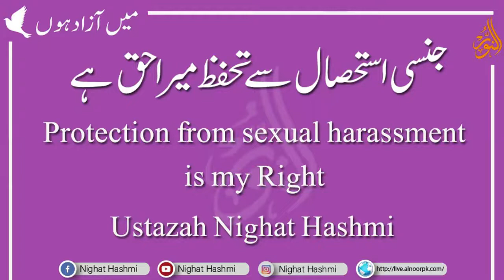Jinsi istehsaal sa tahaffuz mera haq h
ہاں یہ سچ ہے
عورت غیر محفوظ ہے
کہیں جنسی ہراسانی ہے
کہیں جنسی استحصال ہے
لیکن۔۔۔
جب ہم اسلام کی بیٹی کوگانے بجانے اور اداکاری کے جوہردکھانے کی دعوت دیں گے
حسن کے مقابلوں میں شرکت کی، اور وہ اس کو اپنے لیے باعث فخر سمجھے گی
 ہمارے یہاں کیاسب ھی اس بات پر فخر محسوس نہیں کرنے لگ گئے کہ عورت ہرمیدان میں حصہ لینے کے قابل ہوگئی ؟

موٹر سائیکل پر سوارہوجائے توسب سمجھیں کہ عورت آزاد ہوگئی
عورت کوخوب صورت بننے کا اتنا زیادہ شوق دلا دیا گیا کہ وہ بل بورڈپر ہو یا تجارتی اشتہارات میں !

پھر جب ایک لڑکی کو سیل گرل بنایا جاتا ہے
 جب  عورت کا رخانوں اور فیکٹریوں میں پہنچتی ہے!
تو وہ محفوظ کیسے رہ سکتی ہے!

اس میں کو ئی شک نہیں
 اس استحصال پراحتجاج عورت کا حق ہے!

اس کو کام کے لیے نکلنا ہو تو اس کے محفوظ ہو نے کا پورا انتظام ہو!

اس کا ماحول مخلوط نہ ہو اور عورت کو تجارت کی جنس نہ بنایا جائے!